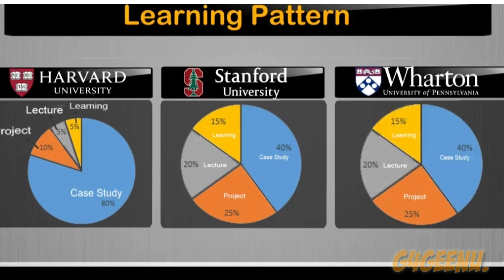Schools me Baccho ko ye batien kyu nhi sekhai jati | why should school not teach these things..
Schools me Baccho ko ye batein kyu nahi sekhate
Why should  school not teach these things to the students